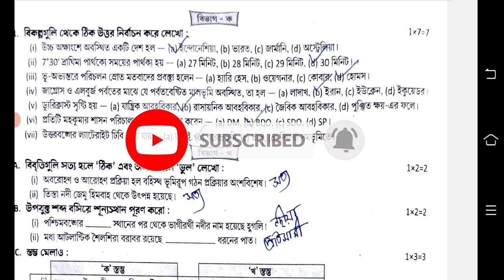class 9 geography 2nd unit test suggestion 2023 || class 9 second unit test geography question 2023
class 9 geography second unit test question answer 2023
class 9 second unit test geography question answer 2023
class 9 geography second unit test suggestion 2023
class 9 2nd unit test geography question answer 2023
class 9 2nd unit test geography 2023
class 9 geography 2nd unit test exam question 2023

class 9
class xi
bhugol
geography
suggestion
question paper
syllabus
marks division
question patern
second summative exam
second summative exam 2023
second summative test 2023
class 9 geography 2nd unit test question pattern 2023
class 9 geography 2nd unit test marks division 2023
question paper
class 9 second unit test 2023 syllabus
class xi geography second summative exam suggestion 2023
class 9 geography 2nd summative 2023
class 9 geography second unit test 2023
class 9 geography second unit test question 2023
class 9 second unit test bhugol 2023
class 9 geography 2nd unit test 2023 suggestion
class 9 bhugol suggestion second unit test 2023
class 9 bhugol second unit test 2023
class 9 2nd unit test question 2023
class 9 2nd unit test 2023 geography
class 9 geography second unit test question paper 2023
geography second summetive evaluation question paper 2023 class 9
geography suggestion 2nd unit test 2023 class 9
class 9 geography question answers 2nd unit test 2023
class 9 geography 2nd unit test question answer 2023